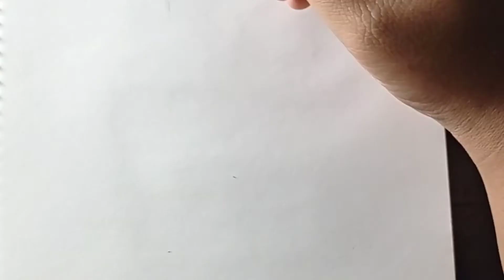Cómo dibujar a ISSHIKI OTSUTSUKI / BORUTO / NARUTO NEXT GENERATION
Hola qué tal , en esta ocasión dibujamos a ISSHIKI. Espero que les guste.